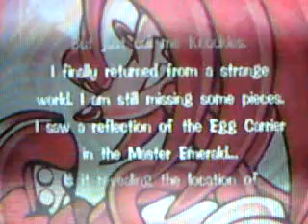Let's Play Sonic Adventure DX Director's Cut Knuckles Part4 : Aboard the Egg Carrier, Again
We head on to the Egg Carrier's Sky Deck, where we screw around with the ship's altitude to find some emerald pieces. Totally makes sense, no?